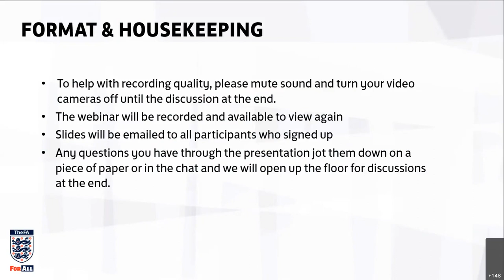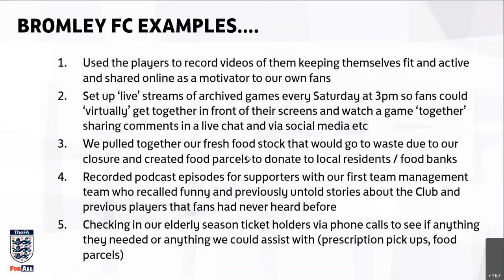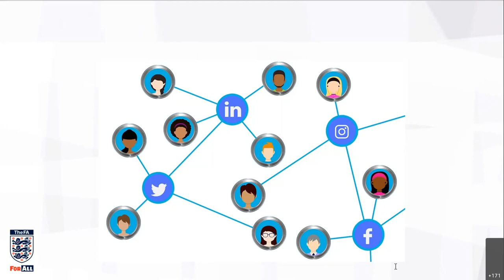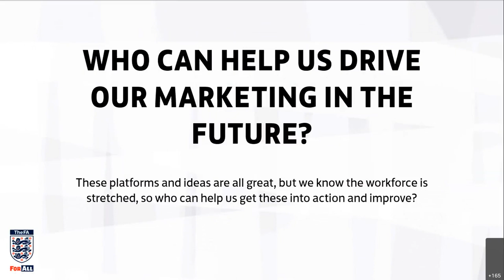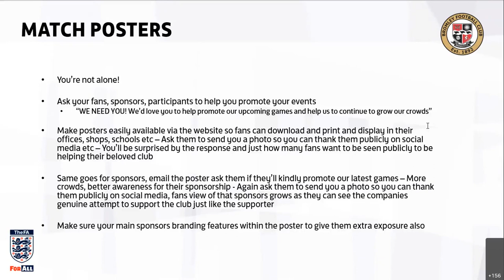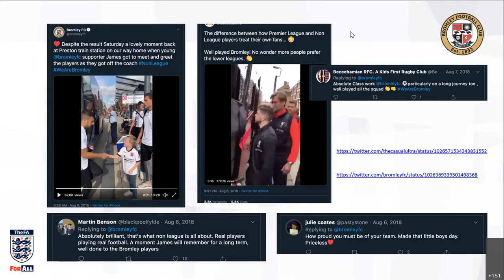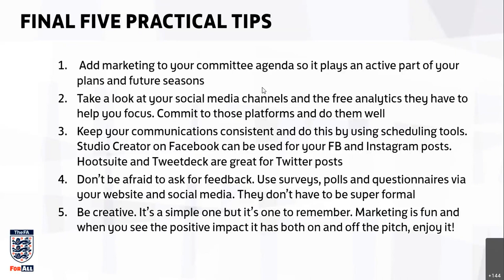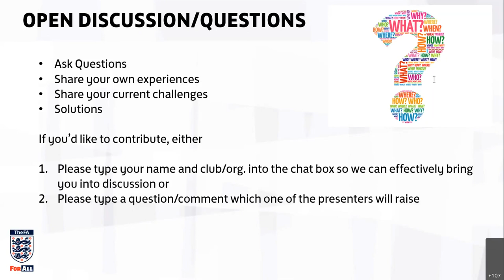Surrey FA | How to Use Marketing to Build for the Future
This helpful webinar from The FA offers guidance on how to communicate during times of uncertainty, as well as ways in which marketing can be used both now and in the future.